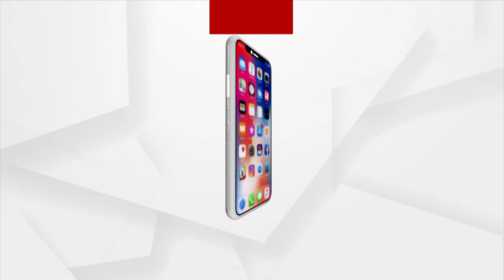Watch Behind The Scene Of Jana Audit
ପରଦା ପଛରେ ଜନ ଅଡିଟ ଶୁଟିଂ ସମୟର ଚିତ୍ରArgus News is Odisha's fastest-growing news channel having its presence on satellite TV and various web platforms. Watch the latest news updates LIVE on matters related to education & employment, health & wellness, politics, sports, business, entertainment, and more. Argus News is setting new standards for journalism through its differentiated programming, philosophy, and tagline 'Satyara Sandhana'.